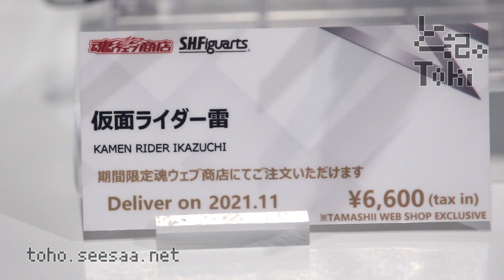S.H.Figuarts KAMEN RIDER IKAZUCHI / 仮面ライダー雷 display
S.H.Figuarts 仮面ライダー雷